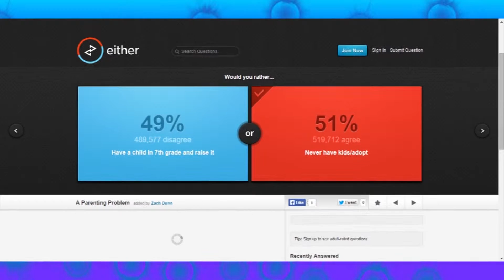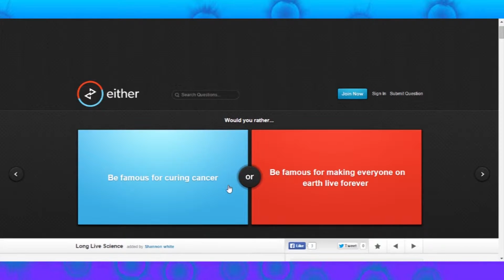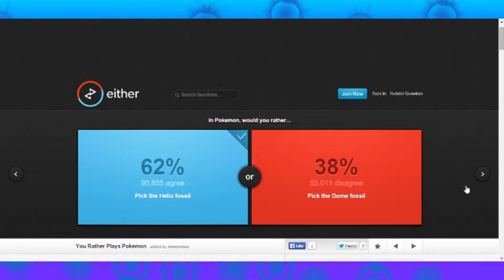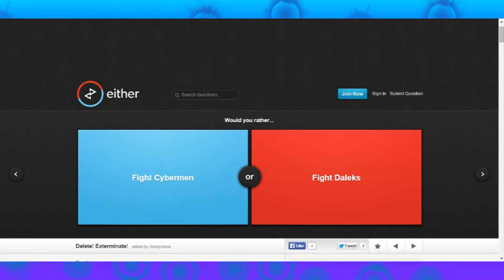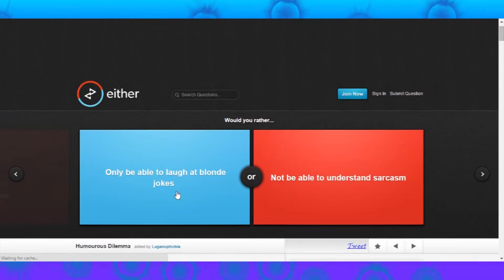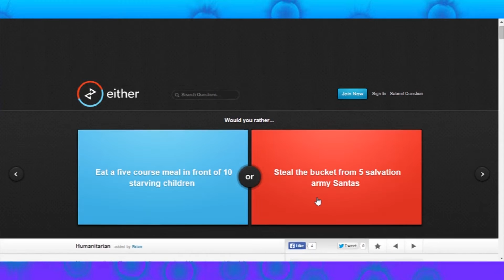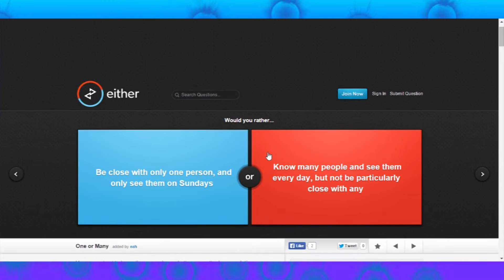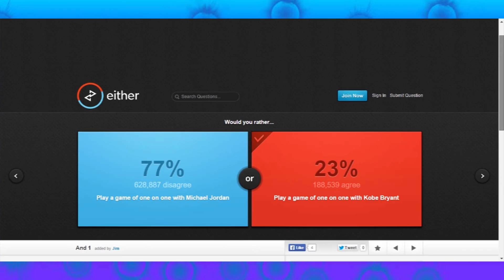Would You Rather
Welcome to another fun game.